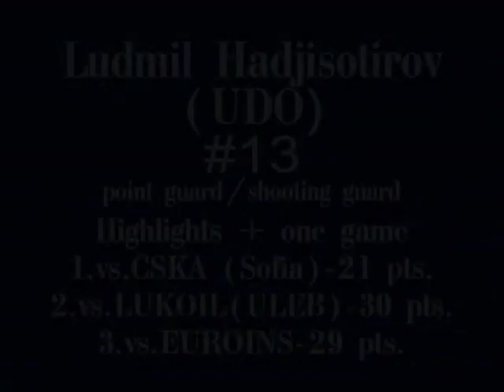Levski Highlights Udo- Ludmil Hadjisotirov